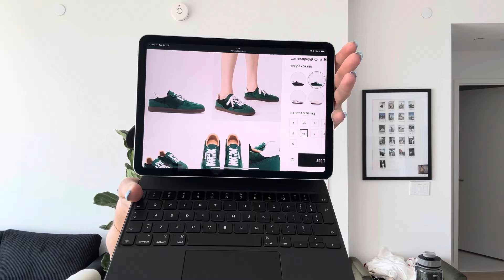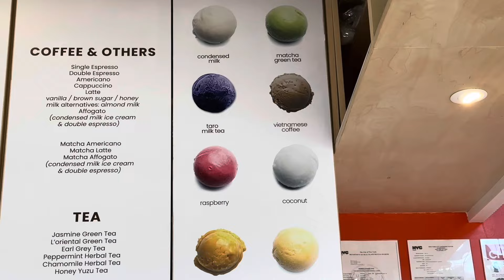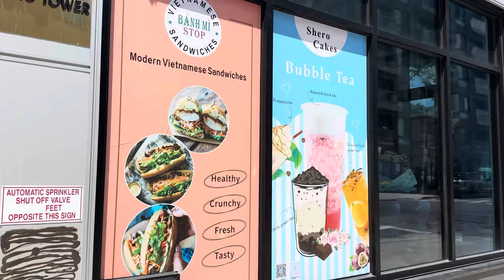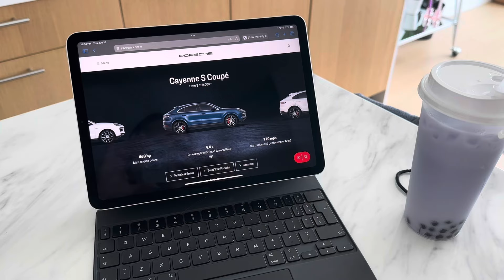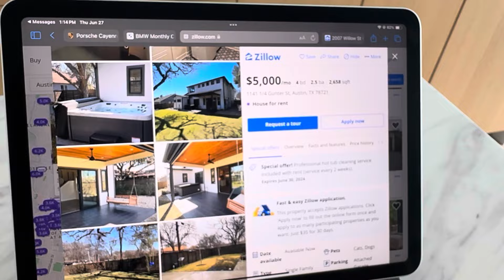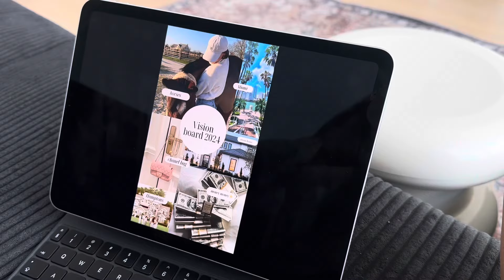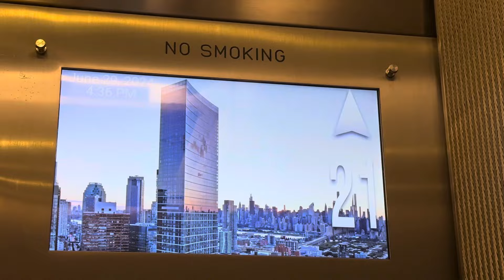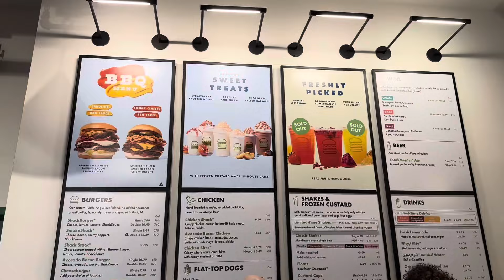Weekly NYC vlog-aktywny tydzień, gotowanie, dni z przyjaciółkami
✨Instagram.com/aaantalia